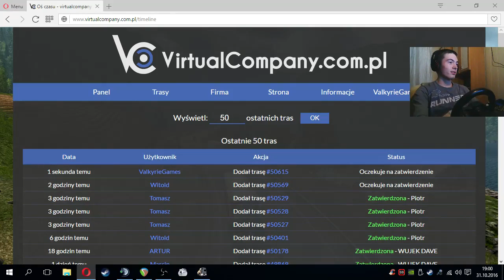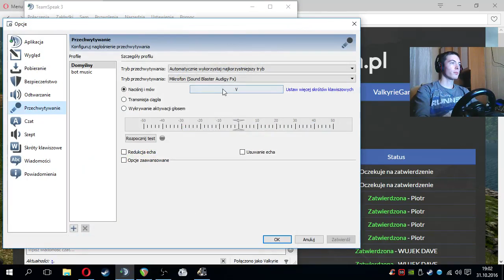Euro Trucks Simulator 2 #1 Mini konwój z Piotrem [GORDON-TRANS]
ts3: Bimbrowniats.pl
        Wielkazajawka.eu
        eu82.ts3.cloud:12021